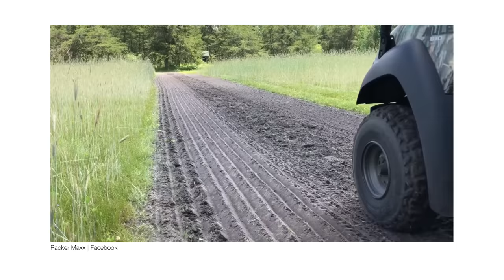A COOL IDEA THAT UNFORTUNATELY DIDN'T WORK OUT AS PLANNED 🚜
We sure prefer our attachments get more than one function out of them if possible. So with all this snow on the ground and our cultipacker just sitting there until spring, we had a spark of inspiration—could we use the cultipacker to groom some walking trails through the snow? To see how good or bad of an idea this was, watch today's video.